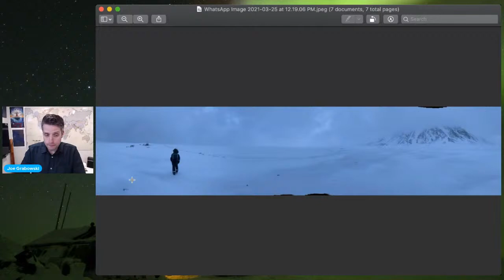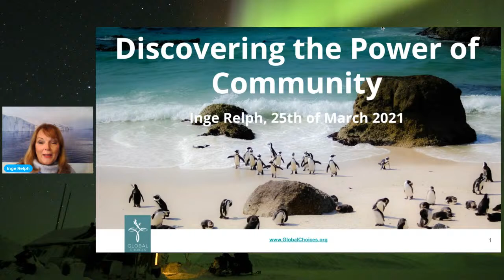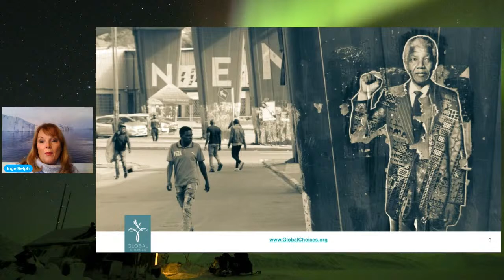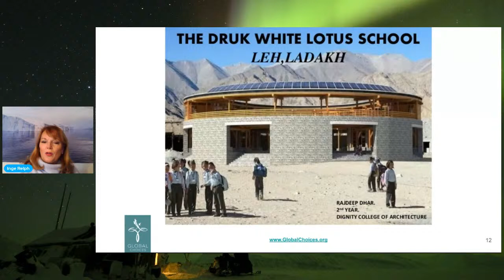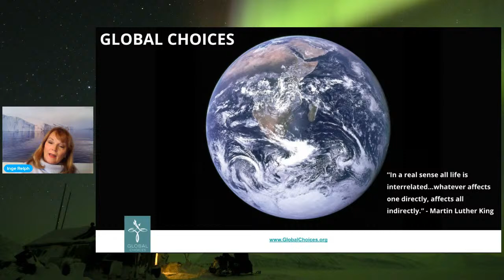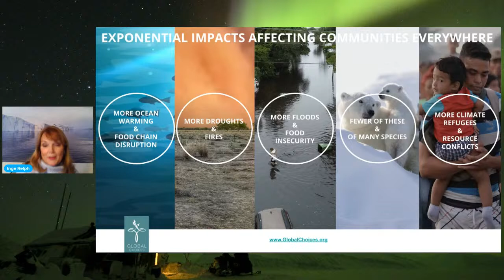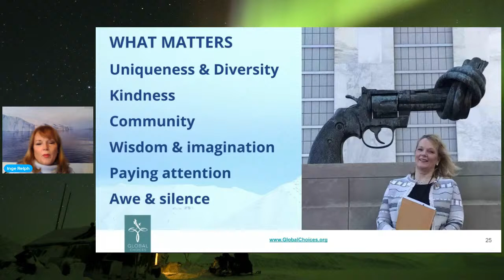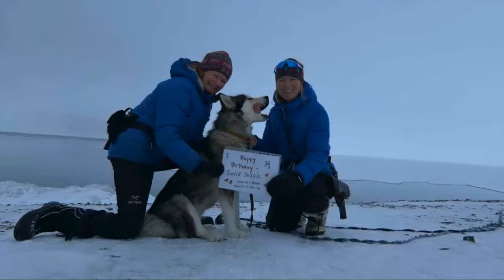Inge Relph | We Need Arctic Angels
Join Hearts and the Ice and Inge Relph. Inge will share the importance of community and collaboration as we tackle the loss of polar ice. There is an exciting uptick in climate action, yet we have failed to prioritize the Ice Crisis. On our watch, we have lost 28 trillion tonnes of Polar Ice in less than 30 years. The Arctic has already warmed by 2°C (3.6°F) – 4°C (7.2°F). She is the Executive Director and co-Founder of GlobalChoices, a female led organisation working with their youth led intergenerational community of Arctic Angels to highlight how critical it is to protect the Polar ice. Her journey has taken her from senior roles in Business, to working for Presidents and Prime Ministers and Royalty, to working with some of the poorest in war torn countries like Syria, Iraq, Libya and Egypt where survival depends on community.

Hearts is the Ice (HITI) is the team of Hilde Fålun Strøm and Sunniva Sorby – two seasoned polar ambassadors and citizen scientists. Hearts in the ice was created in 2018 as a global platform for education and social engagement connecting students, scientists, manufacturers, environmental organizations, and all who care about the health of our planet, in the conversation around climate change and ways we can all be a part of the solution.